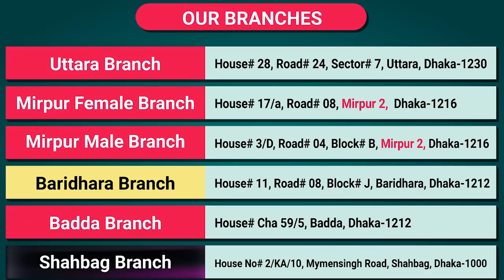এই ভিডিও দেখলে ঈদের পর ঢাকায় থাকার খরচ কমিয়ে দিবে | 1/3/7/15 Days & Monthly Package Available